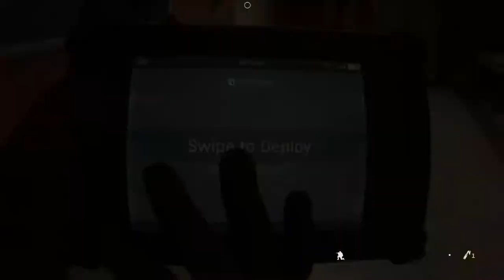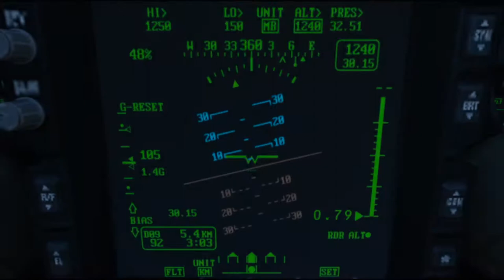Using DRONES to Fly over and peak at some top secret stuff - Call Of Duty: Modern Warfe [3]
Invading the russian base with drones to get into the armory and get some weapons for the insurgents.

Series - N/a

If you want to get updates on videos,streams, and my life. Click these links to twitter and facebook...

If you want to join the world's best discord community.. click this discord link to join